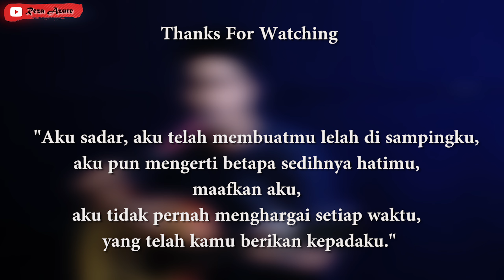Olly Murs - That Girl (LIVE Acoustic Cover By Reza Azure)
Hallo Everybuddy!!!

Di langsungkan saja ya.. Di video saya kali ini, saya akan mencoba untuk mengcoverkan sebuah lagu dari seorang penyanyi, penulis lagu, musisi dan presenter inggris yaitu Olly Murs dengan judul lagu "That Girl". Spesial buat kalian semua teman-teman di manapun kalian berada.

Tetap pantengin channel saya terus yah gaisss, saya bakalan mencoba menghibur kalian dengan cover-cover lainnya. Insya Allah

Selamat Menikmati, Semoga kalian terhibur!!!

Olly Murs - That Girl
Cover By : Reza Azure
Production : Langit Management
Producer : Fais Rock
Mixing/Mastering Audio : Fais Rock
Video Grapher/Editor : Reza Azure & Fais Rock
Crew : Fais Rock
Place : Zhy Studio Home Record